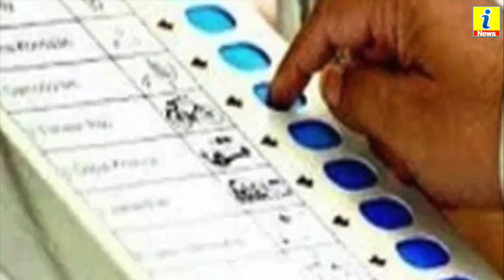2019 का चुनाव होगा दुनिया का सबसे महंगा चुनाव | अमेरिकी विशेषज्ञ का दावा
2019 का चुनाव होगा दुनिया का सबसे महंगा चुनाव | अमेरिकी विशेषज्ञ का दावा